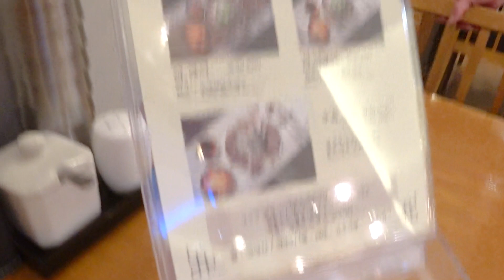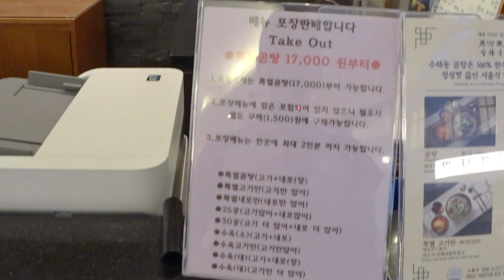술꾼도시여자의 재테크 명품가방 보다는 명품국밥에 투자하고 싶어요..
수하동

[음원]
-행복이 열리는 날/ 심태한
-숲속의 아침/ 이철희
-봄소풍 / 신대경